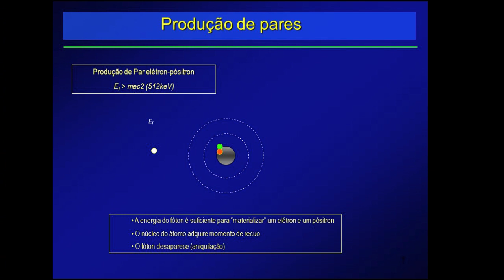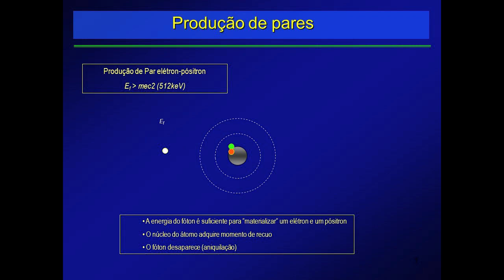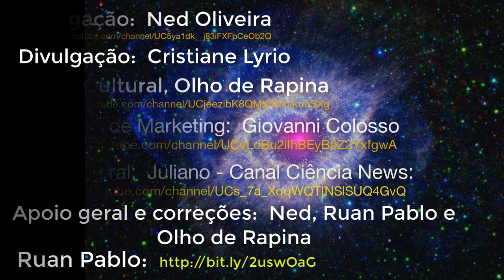Cientistas dos EUA detectam rara partícula ao analisar dados do LHC. Querem saber mais? Vem!